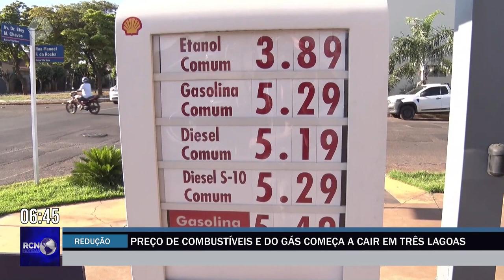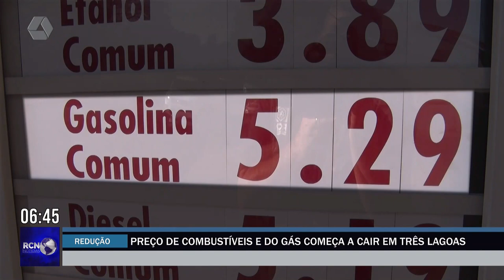Preço dos combustíveis começam a cair nos postos em Três Lagoas